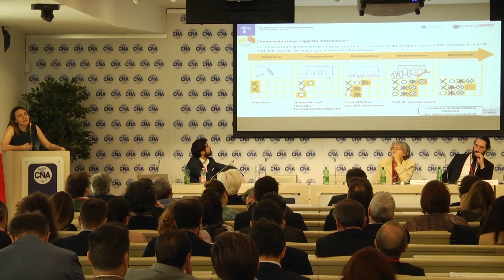Seconda conferenza nazionale IBIMI – buildingSMART, intervista a Xenia Fiorentini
Xenia Fiorentini (Socio IBIMI-bS – Engisis srl) ci ha parlatop di: Formato standard e quale l’importanza nei processi BIM. Scopri di più nell'articolo